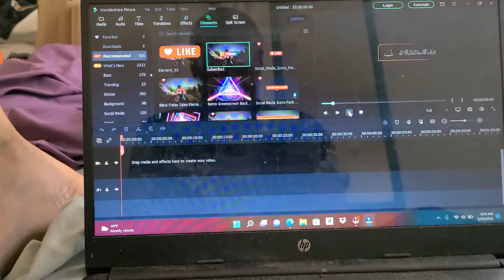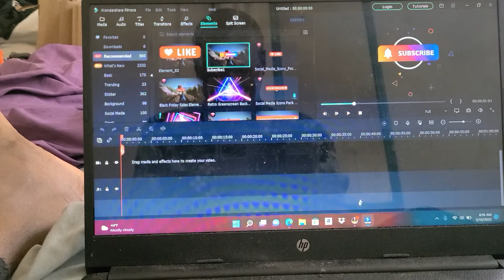NCIS 19X16 THE WAKE TRAILERRR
2 different NCIS on a mission